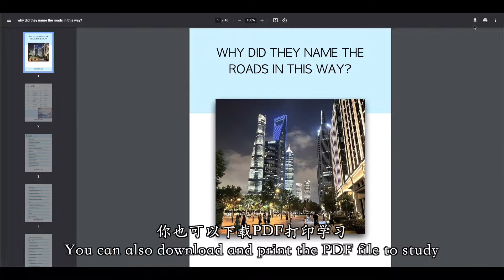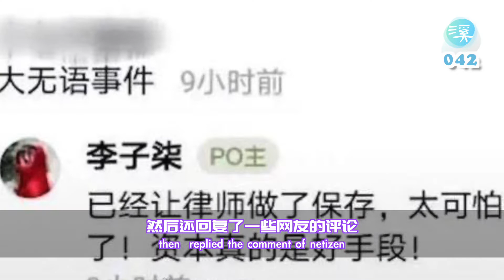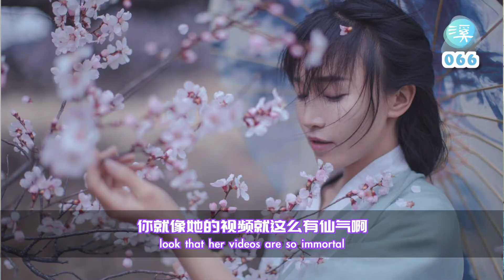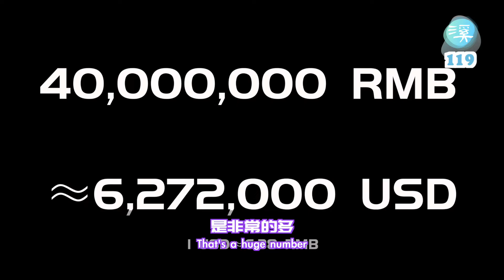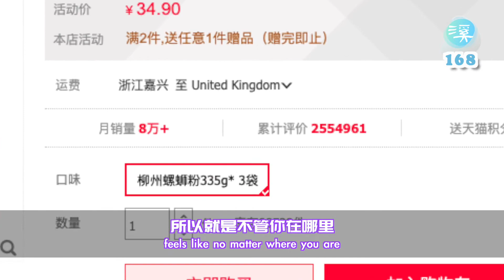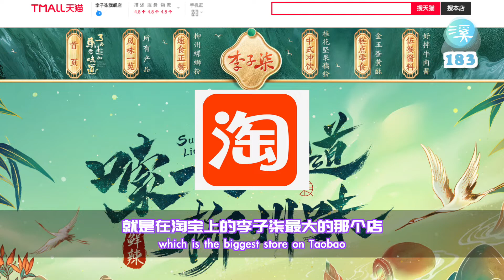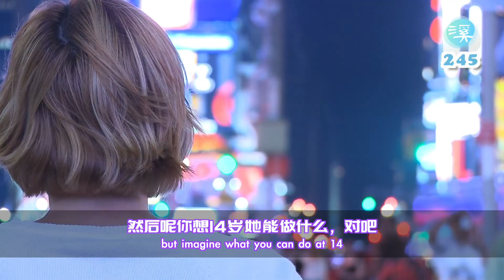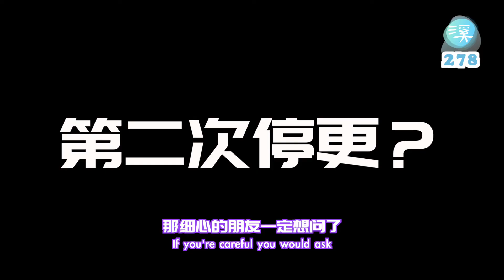Where is Liziqi now？// HSK4 HSK5 vocabulary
LiZiqi went missing for 65 days, suspected due to a conflict of interest with a partner company. Let's see what happened to her and where Liziqi is right now.
Intro: 0:00
start：0:43
what happened to Liziqi：2:22
Who is Liziqi：3:20
A man：4:25
A successful IP：5:20
the coorpration：6:44
Liziqi brand: 8:28
The story of Liziqi: 11:32
The second stop: 14:13